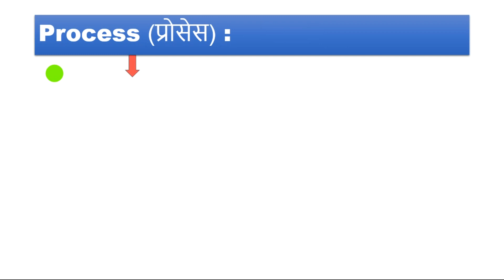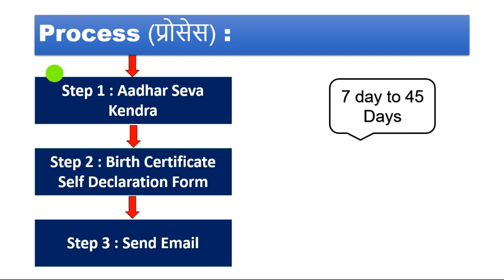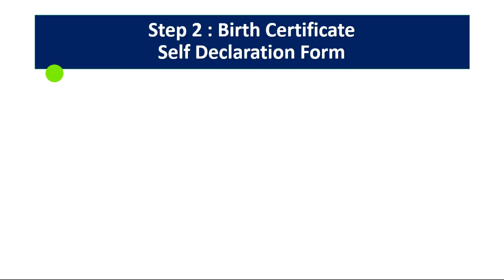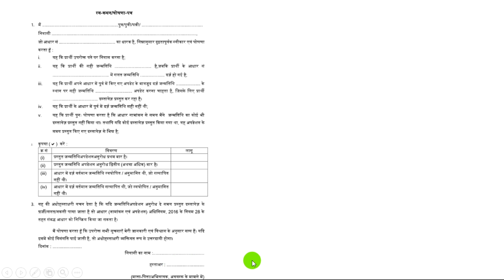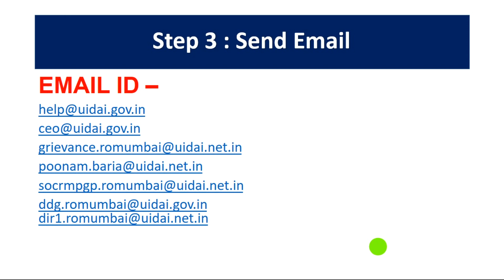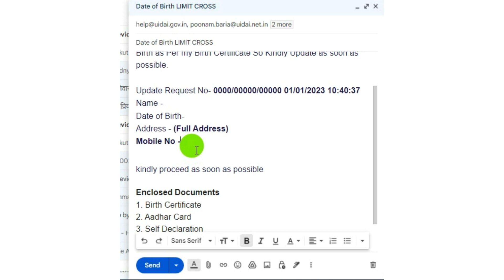Aadhaar reject for DOB limit cross | आधार जन्म तिथि लिमिट क्रास कैसे होगा सही | TECH Gyaan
Your update request has been rejected because you have crossed the allowed limit for Date of Birth updates Solution
date of birth limit cross problem reject slip Kaise Sahi Hogi

aadhar card date of birth change limit cross in hindi
limit cross aadhar card dob change form
aadhar card me dob limit cross solution
your adhaar has been rejected due to limit cross
Aadhar limit cross date of birth 2023
aadhar card limit cross new rule 2023|aadhar card limit cross latest update 2023
Aadhar card limit cross kaise sahi kare
Aadhar card limit cross kya hota hai
aadhar card limit cross new update